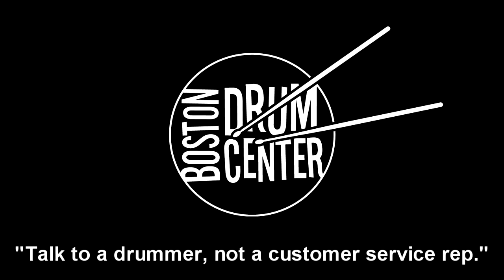Ludwig Black Magic Stainless Steel 6.5" x 14" Snare Drum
Gear List: Vintage Gretsch 14" x 18" bass drum, 8" x 12" rack tom, 14" x 14" floor tom, and 5" x 14" snare drum.

Dave Brophy plays Vic Firth drumsticks.